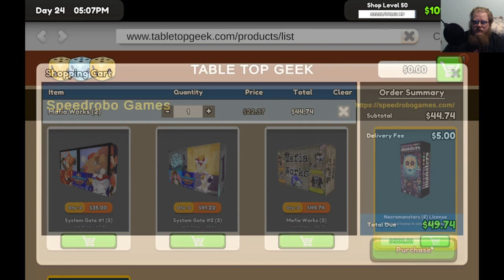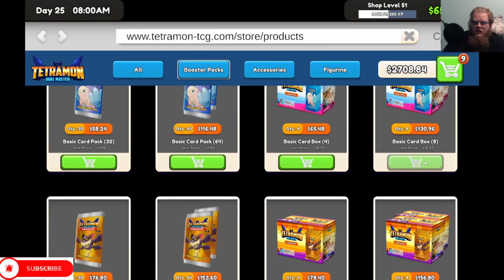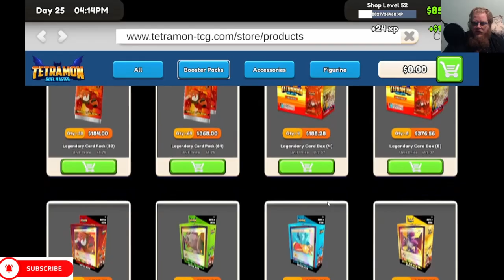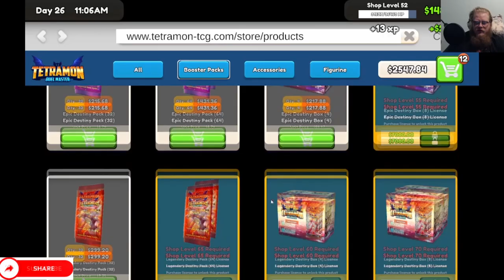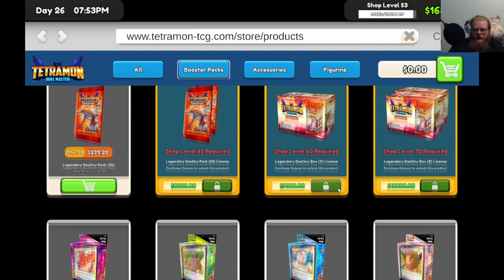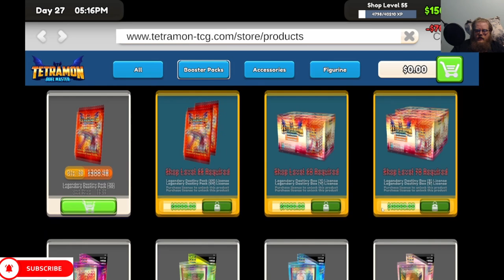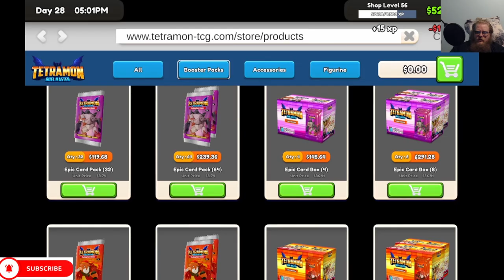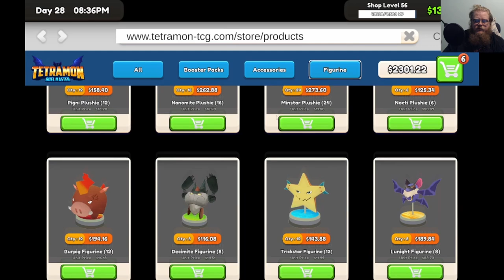TCG Card Shop SImulator Episode 6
Howdy All,

Welcome back to @lovettgamez! On today's episode we will be playing TCG Card Shop Simulator. Have a great day!  @lovettgamez!

0:00 Intro
0:34 Main Video
1:14:17 Outro